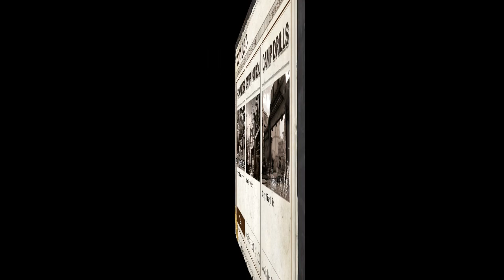Life After Nueva Actualizacion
Hola chicos les dejo un nuevo video hablando un poco de la nueva actu, besos!